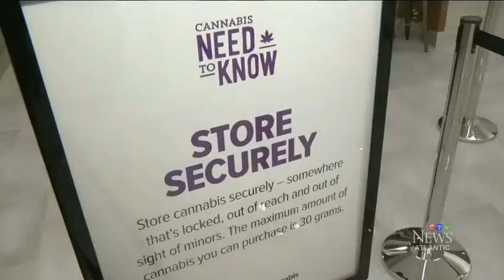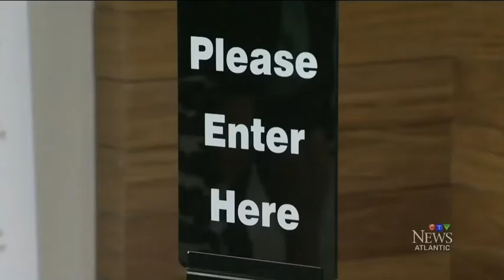Sign of the Times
Dr. Simon Sherry sits down with CTV’s Amanda Debison and shares his concern that the Nova Scotia Liquor Corporation is marketing cannabis in a misleading and a glamorizing way.